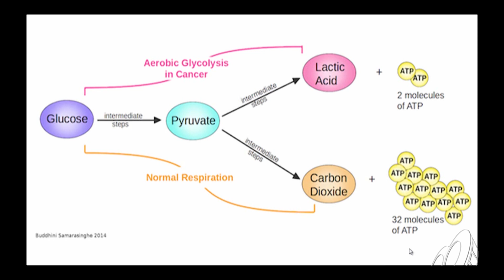A rota da glucose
Medicina Veterinária
Medicina Integrativa e Regenerativa
Nutrição
Nutrigenômica
Vitamina D
Câncer